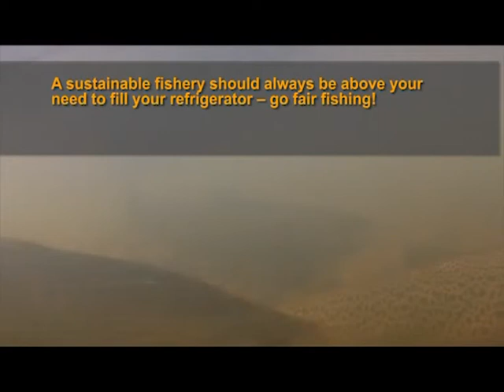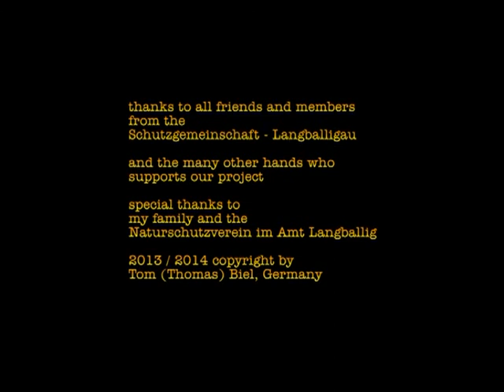SG-LA-Promo II Teil 2